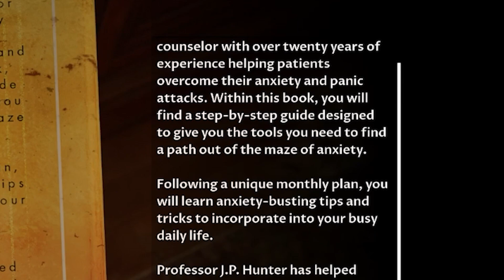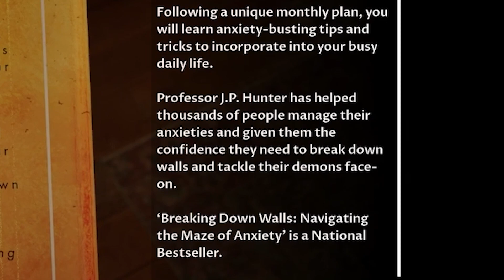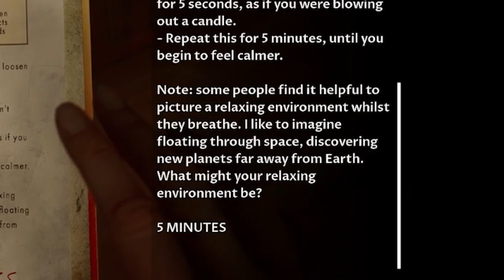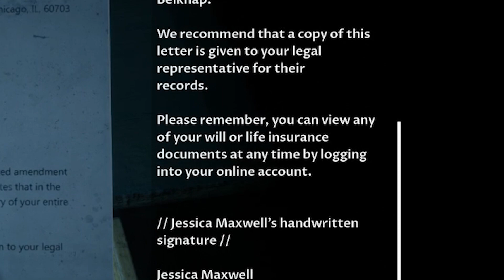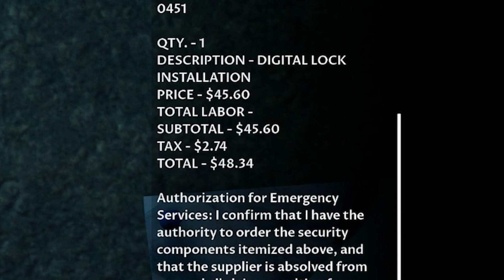MISTAKES WERE MADE | The Dark Pictures Anthology | The Devil in Me | Playthrough | 03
A group of documentary film makers receive a mysterious call inviting them to a modern-day replica of serial killer H. H. Holmes' "Murder Castle". As they film their latest episode, they slowly begin to realize things are not quite as they seem and that they are being watched and manipulated. Soon enough, they discover there is much more at stake than just their ratings.